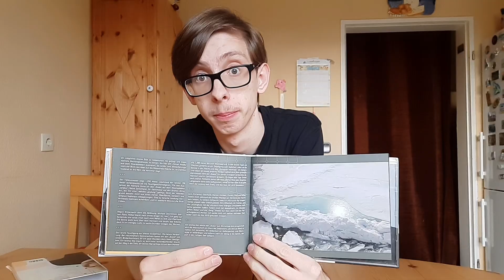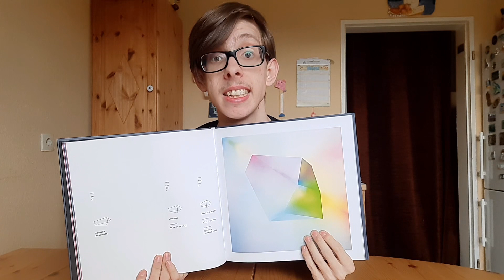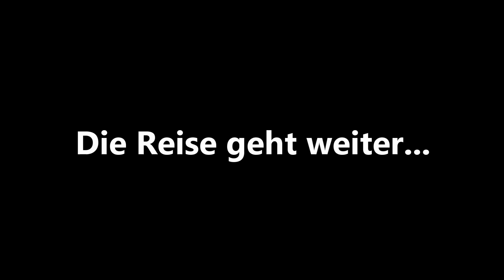SOMMERNACHT in a NUTSHELL | 1500 Abonnenten Special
Achtung! Dieses Video könnte Spuren von Humor und Ironie enthalten.
Anschauen auf eigene Gefahr!

In letzter Zeit habe ich einige neue Zuschauer auf diesem Kanal gewinnen können und für die ist dieses Video ein guter Einstieg in meinen Kanal denke ich.
Alle längeren Zuschauer sollten die Parodien und Anspielungen auch verstehen.
Ein Mix aus Best-Of und Selbstironie.

Die Musik aus dem Video gibt es zusammen mit allen meinen Veröffentlichungen auf Bandcamp

So! Das sind jetzt aber auch genug Links!